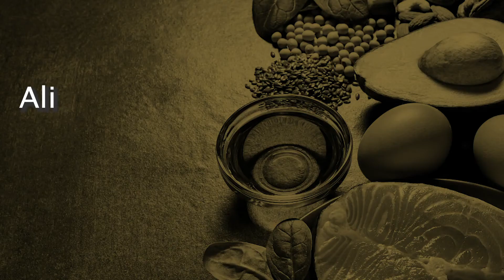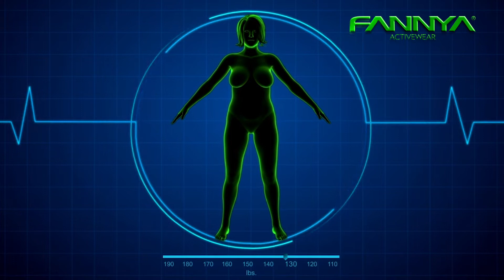ALIMENTACIÓN INTUITIVA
*Aplica restricciones*